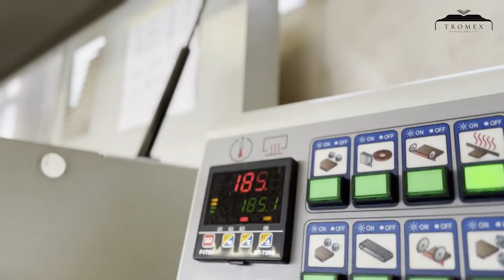TROMEX - Truhlářství ( promo truhlářská dílna )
TROMEX - Truhlářství Olomouc

Jak to vypadá v naší truhlářské dílně? Podívejte se sami.

Zakázková výroba dřevěného nábytku je perfektní způsob, jak vyjádřit svůj individuální styl a získat dokonalý design, který bude vyhovovat
všem vašim potřebám.

Náš závazek k dokonalosti a zákaznickým službám je jedním z důvodů, proč v těchto oborech působíme již více než 25 let. Jsme hrdí na naše řemeslo a chceme vytvářet estetické kusy, které jsou nejen příjemné, ale také vyrobené tak, aby vydržely. Používáme pouze nejkvalitnější materiály a spolehlivé techniky, abychom zajistili, že Váš projekt bude dokončen podle Vašich přesných specifikací.

TROMEX